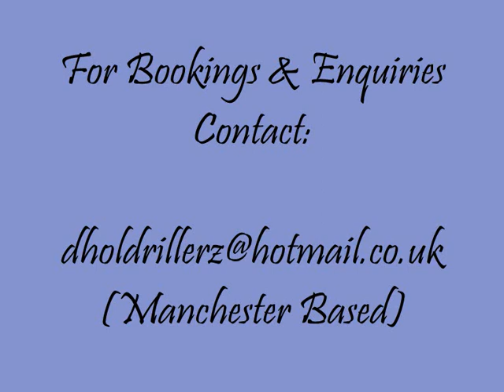Dhol Drillerz Band Baja - Live Freestyle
Dhol Drillerz Performing Live Band Baja. All Instruments Are Played By The Dhol Drillerz Team. Dhol Drillerz Have Been Learning These Instruments For Over 10 Years. Please Support The Upcoming Talent.